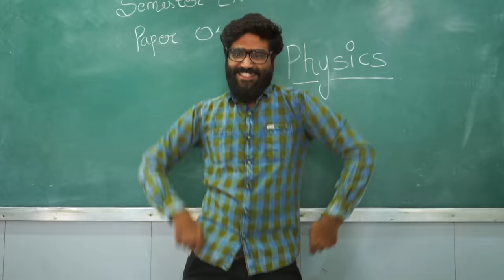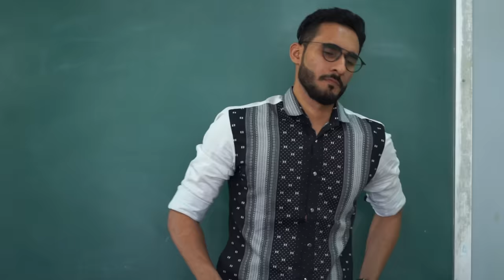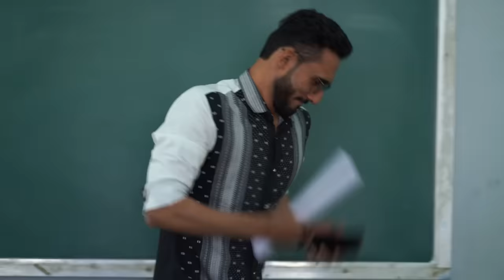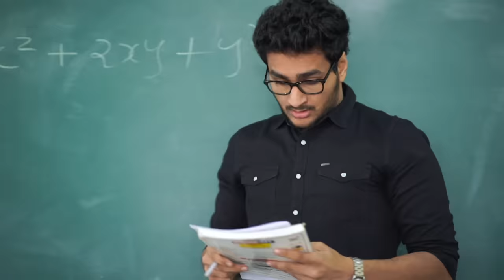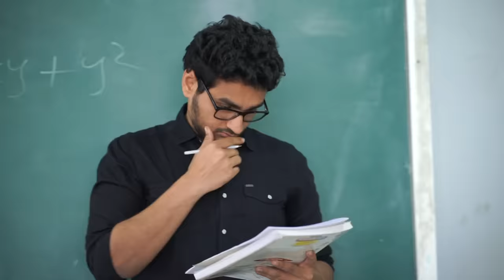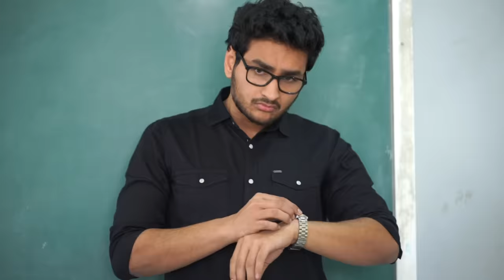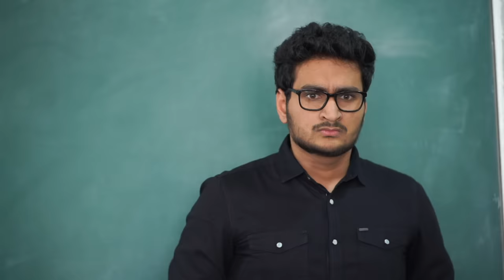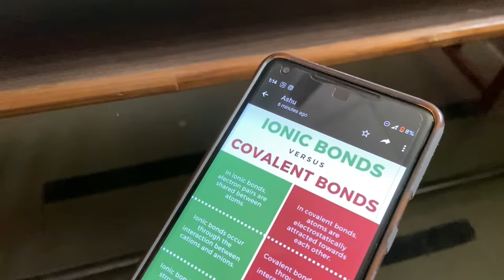Final Exams | Ashish Chanchlani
Hello all aap sab ke lie aa chuki hai humari special
FINAL EXAMS KI VIDEO
Go and watch now and let us know your favorite scene and dialogue from the video

Starring: Kunal Chhabhria, Akash Dodeja, Anmol Sachar, Rohit Sadhwani, Jashan Sirwani, Tanish Sirwani, Piyush Sadhwani, Akash Jagtap, Aneesh Makhija, Bhavesh Valecha, Paras Rupani, Nikhil Keswani, Sahil Makhija, Monish Rajani, Sumit Rajani, Rajveer Sokhi, Tarun Lulla, Hriday Raisinghani, Dipesh Shamdasani, Manav Talreja.

Production :

Production Head : Jashan Sirwani

D.O.P : Siddharth kedare, Jashan Sirwani & Minesh Santani

Sound Handling : Tanish Sirwani

Edited By : Ashish Chanchlani, Kunal Chhabhria & Tanish Sirwani

Written & Directed By Ashish Chanchlani

Please do not be stressed during these exams
Life is much more precious than a piece of paper❤️